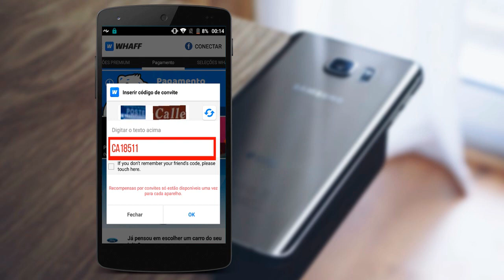PLAY STORE LIBEROU! App pago BEM CARO de graça POR TEMPO LIMITADO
- Play Store liberou diversos apps bem legais para personalização do Android. Tem um launcher bem bacana e diversos pacotes de ícones legais. Se você gosta de personalização do Android esse é o momento!

TECNODIA CURSOS

TECNODIA NETWORKS

TECNODIA CURSOS
Cursos on-line para criadores de conteúdo

PORTAL TECNODIA
Conteúdo tech e dicas/tutoriais para criadores de conteúdo

TECNODIA RECOMENDA